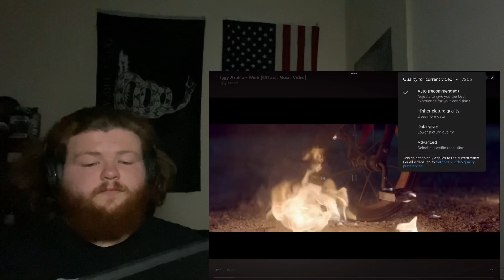Iggy Azalea-“Work” Reaction!! First Time Listening!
What do y’all think of @IggyAzalea